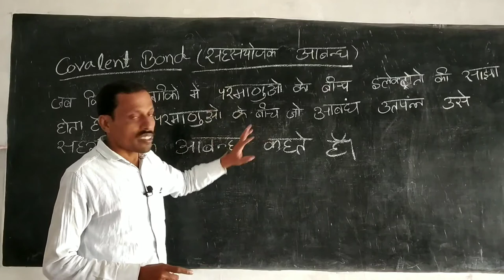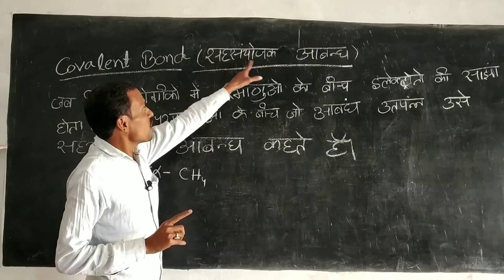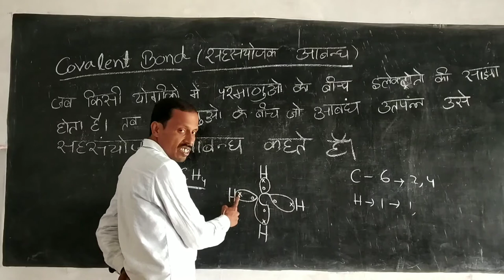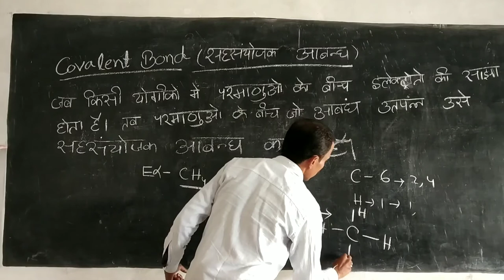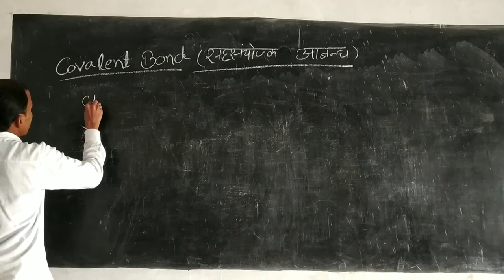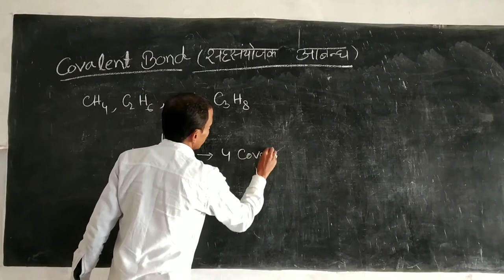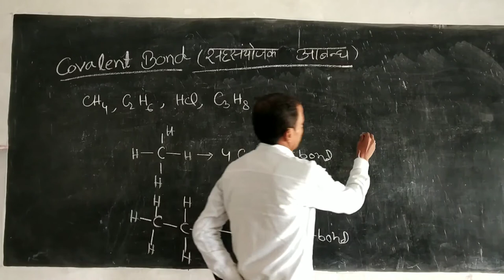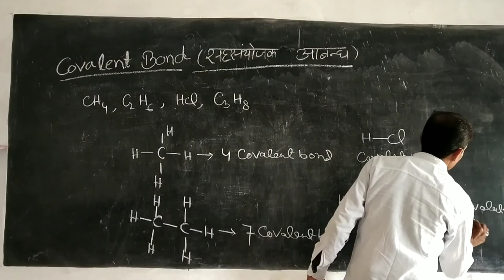How to identify covalent Bond in methane|मिथेन में कितने covalent bond है|class10 science pcmfullcon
This video for science students all classes 9to12

What is covalent Bond?
Methane mein Kitne Sahjojak Aabondh hai?